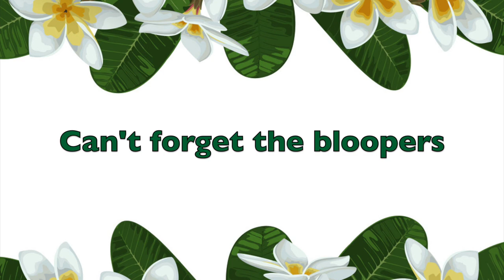Our Cook Island Language Week Video 2020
Here is our video about some of the things we learnt during Cook Island Language Week. We learnt a lot about the language, culture and dance. We hosted the Team Folau Assembly and showed our video. Our girls also performed a Tahitian/Cook Island inspired dance. Everyone loved it. This is a video of half the Blended Learning Hub, we hope you enjoy watching.

Huge thank you to our parents for helping us and getting our island wear ready. You support means everything to us. Thank you so much.

To the kids of Room 7, this was all you. You embraced cook island culture like it was your own, keep up the great work. Only two more terms until school is over. Lets have fun and learn a lot.